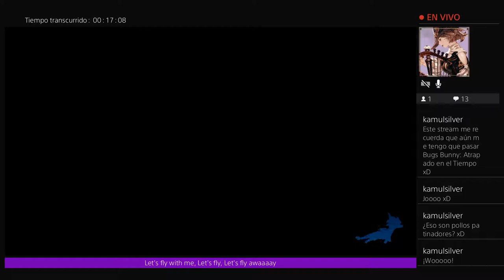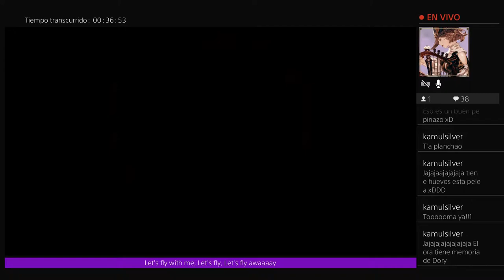LA CURVA DEL ODIO | [Spyro 2 Ripto's Rage!] Spyro Reignited Trilogy #13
¡Yordlecillos míos, proseguimos SpyroReignitedTrilogy para conocer a la comunidad de furr... quiero decir, faunos de Llanuras Otoñales y sus problemillas con el Rock! ¡Seguidme en la plataforma moradita para asistir a cada directo que haga!

► ¡COMPRA EN HUMBLE BUNDLE!

► ¡MERCHANDISING EN REDBUBBLE YA DISPONIBLES!

► ¡DONACIONES DIRECTAS POR AQUÍ!

► ¡O TAMBIÉN PUEDES PAGARME UN CAFÉ!

► ¿QUIERES HACERME UN REGALO?

Original Soundtrack by Stewart Copeland.